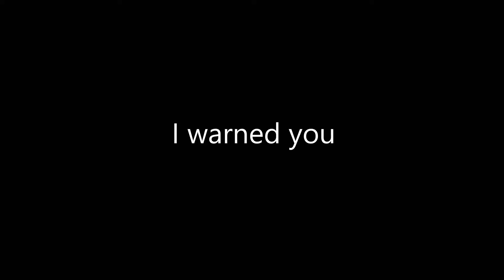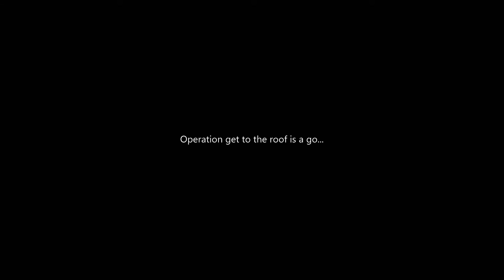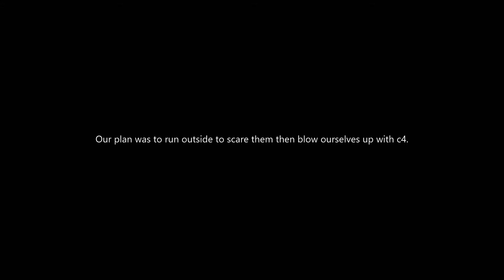This Rainbow 6 video hits different!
Sorry I didn't subtitle, I wanted to but I messed up in editing. :) I'm keeping up with my schedule, new videos on the way!

Tr1ky_Vick
Hunneroo88
Killbronze
GeniusUtensil
Mc_diarhea